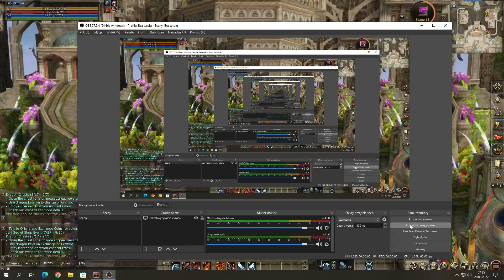Lineage 2 Sigel Death Knight Ability Points, Revelation Skills, Dual Class certificates server Na